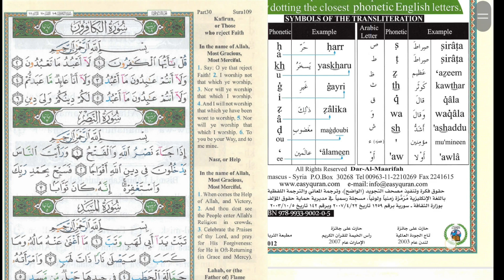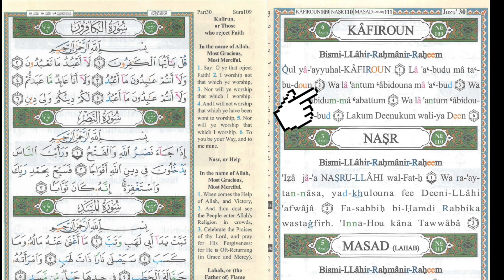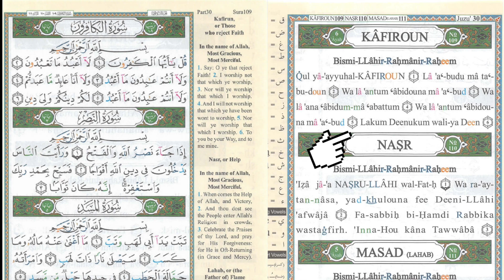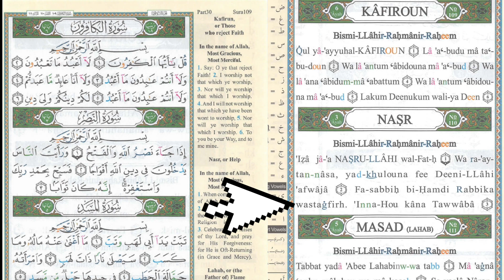roman English quran |surah kafiroon & nasr with English translation only for lernng complete corse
Assalamu alaikum wa rahmatullahi wa barakata, my dear friends and brothers, I want to teach the Quran on this channel. It is my intention that Allah almighty bless me in both the worlds, Amen. The subject of my videos is The Learned Quran in Roman English and Roman Quran and Roman Arabic Roman Quran with Arabic translation.

Tiktok...tiktok.com/@dilshadsaqi786

Etc..
_________&_________&___________&____ surah kafiroon & nasr in roman English word by word easily for only lernng

English translation. Kafiroon

Part30 Sural09
 Kafirun, or Those who reject Faith In the name of Allah, Most Gracious, Most Merciful. 1. Say: 0 ye that reject Faith! 2. I worship not that which ye worship, 3. Nor will ye worship that which I worship. 4. And I will not worship that which ye have been wont to worship, 5. Nor will ye worship that which I worship. 6. To you be your Way, and to me mine. Nasr, or Help In the name of Allah, Most Gracious, Most Merciful. 1. When comes the Help of Allah, and Victory, 2. And thou dost see the People enter Allah's Religion in crowds, 3. Celebrate the Praises of thy Lord, and pray for His Forgiveness: for He is Oft-Returning (in Grace and Mercy).